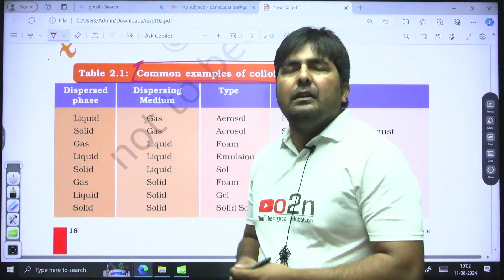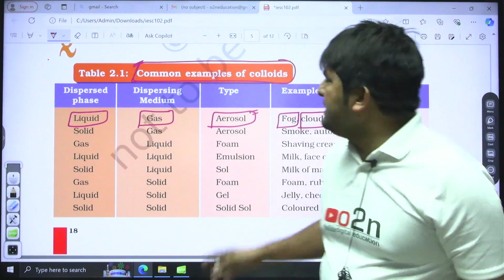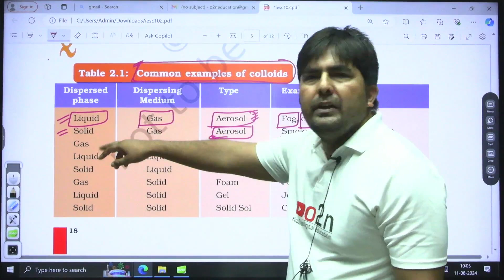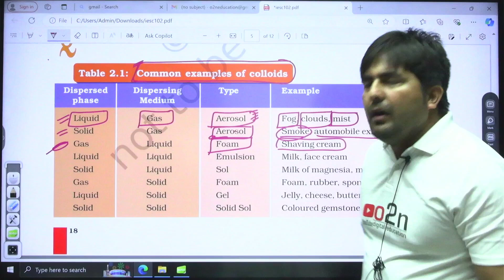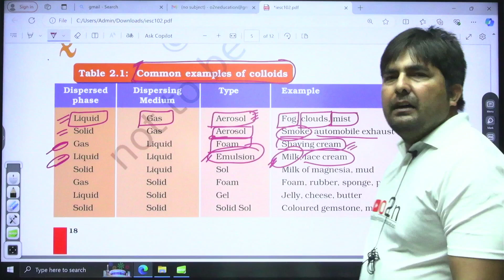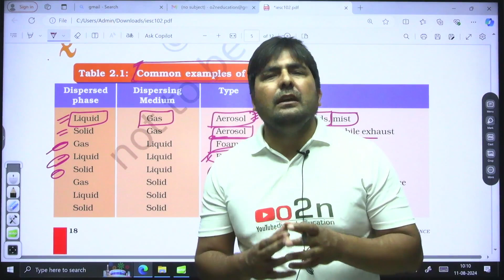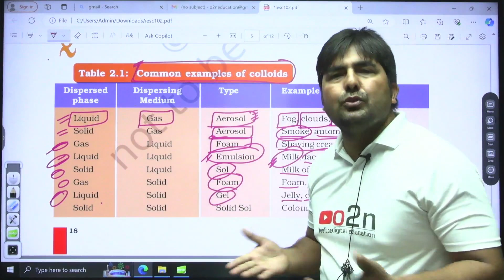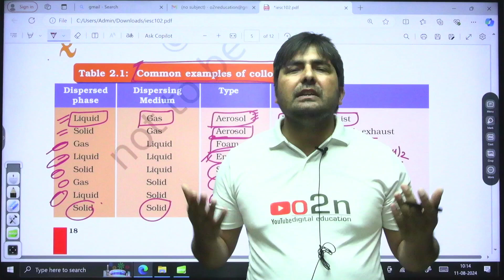Class 9th | Chemistry | Is Matter Around Uspure | Common Examples of Colloids | by Amit Sir